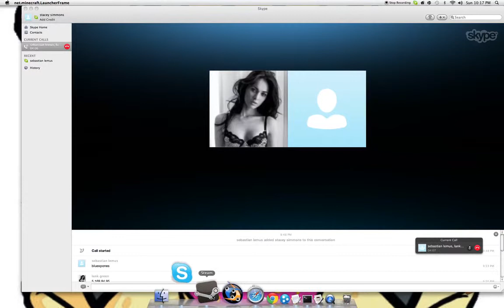minecraftsp multiplayer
sup